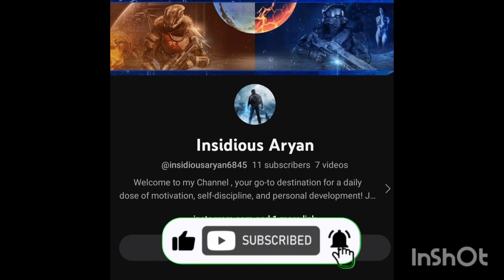5 yogas to increase concentration and focus.🧘‍♀️🧘‍♀️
In this video 5 yogas are shown which can increase your concentration and focus. practicing these yogas for long time will give awesome results.